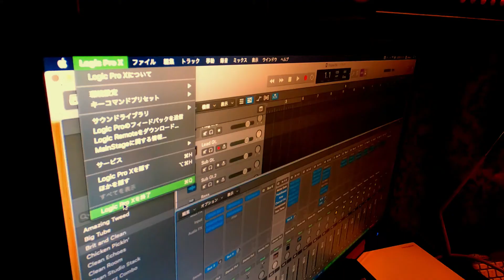【ギターを弾いてみた】Thanks - 10-FEET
【弾いてみた】 Thanks - 10-FEET

Guitar:Gibson LesPaul Standard / Explore
Pedals:StudioDaydreamKCM-OD × MAD PROFOSSOR SweetHoneyOverdrive × MXR TEN BAND EQ × BOSS DD200 × BOSS GT-100 × FUZZ FACTORY
AMP:ORANGE ROCKERVERB100 MKⅡ × UniversalAudio OX
O/I:Steinberg UR22mkⅡ × behringer XENYX Q802USB × LogicProX
Headphone:SHURE SRH440
CAMERA:Sony α6400
Video Editing:Macbook Pro × Wondershare Filmora9